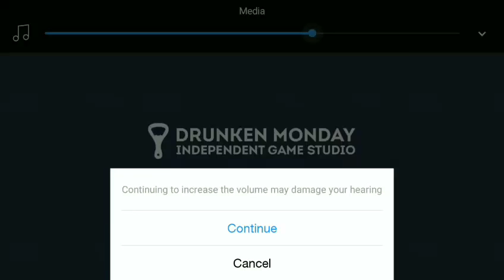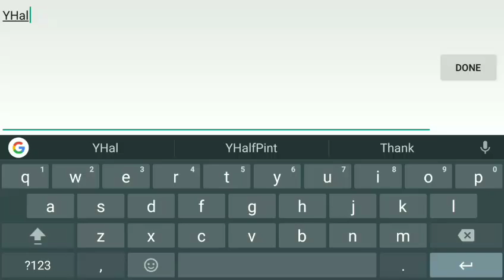Slash Arena Gameplay Beta version Must Play game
Slash Arena Gameplay
Online best games
Slash Arena.